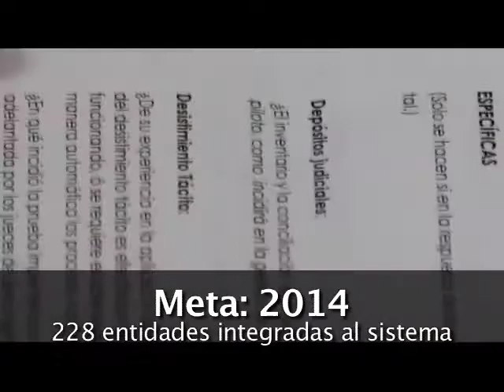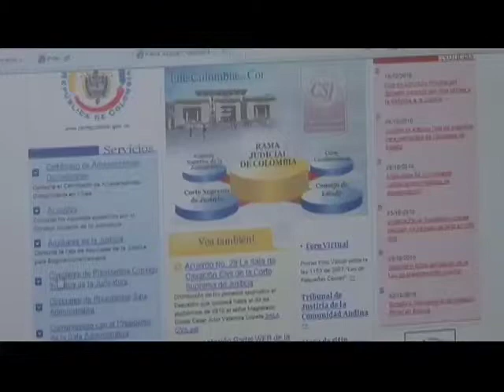Balance Vive Digital. Octubre 2011 - Ministerio de Justicia y Derecho-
Balance primer año de Vive Digital